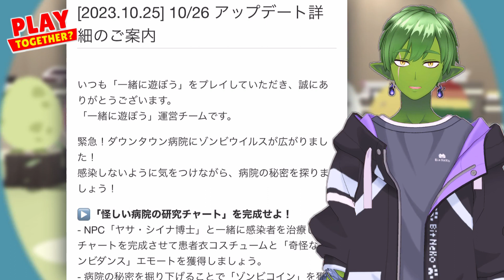【一緒に遊ぼう】アプデ事前情報 病院にゾンビで大パニック！ BT21のアイテムも手に入る？ BTS ラインショップ LINEイベント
🦄ばばらのイラストがグッズになりました！🦄
よかったら、覗いてみてね！

(一緒に遊ぼう reality vtuber)

🐶バナー・アイコンイラスト🐶
🐺絵師のTwitter
　まめしばたん@イラストご依頼承ります
今回のコラボYOUTUBER
👪なし👪

🐴【プレトゥ】おすすめ🐴

🐴【プレトゥ】で困ったら🐴

🧟‍♀️【LDOE】おすすめ🧟‍♀️

編集に使っている物
ーーーーーーーーーーーーーー
🎥編集ソフト🎥
【フィモーラ】